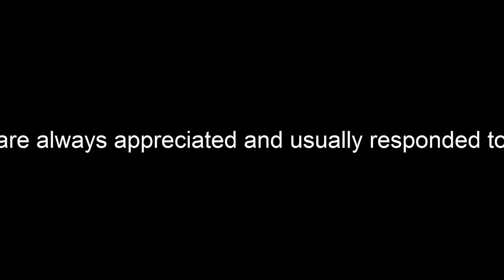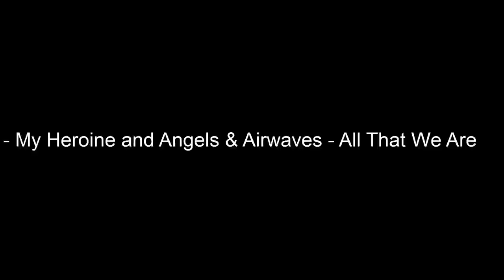Reef Tank One Year Anniversary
The time has finally come to celebrate our reef tank's one year anniversary.  This footage was shot on the day our 40 gallon breeder reef tank turned one year old.  As you can see from the video, the progress and growth in this tank has been amazing.  It has only really started to take off recently, as I finally got my alkalinity, calcium, and magnesium levels in check.  So if you cannot raise your alkalinity and can't figure out why, check your magnesium levels.  I use a Salifert kit to check mine and it's awesome.

Video was shot using a Canon T2i with an 18-55mm kit lens and a 55-250mm telephoto lens.

I know the video is long, but I think all of the footage in it is worth watching...especially the stuff towards the end!

Livestock:
2 Gold Striped Maroon Clownfish - locally bred
1 Green Mandarin Goby (dragonet)
1 Fu Manchu Lionfish (my favorite)
1 Bicolor Angel (who eats a lot of the corals)
1 Cleaner Shrimp
1 Coral Banded Shrimp (who hates me)

Comments are always welcome!  I am happy to answer any questions you may have about my tank or saltwater tanks in general.